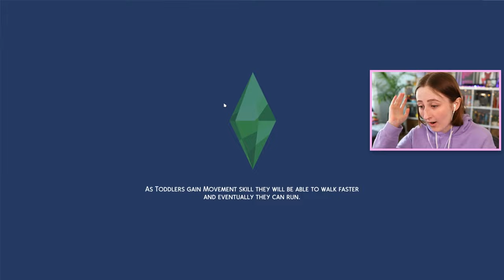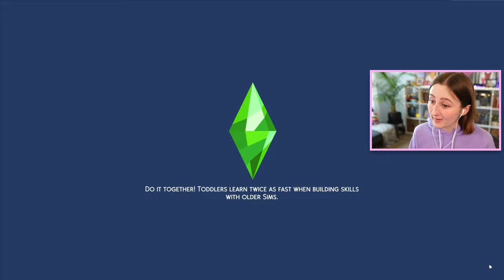help my sim is on a date with a GHOST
still being haunted by my dead husband (legacy 49 lol)